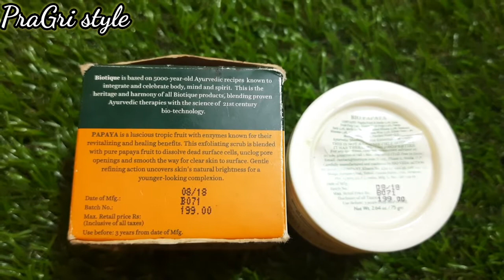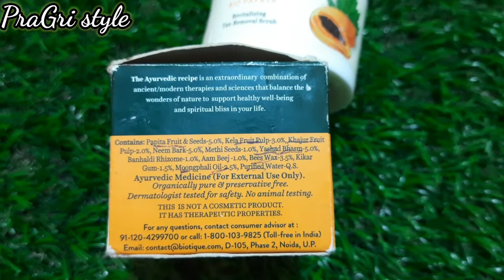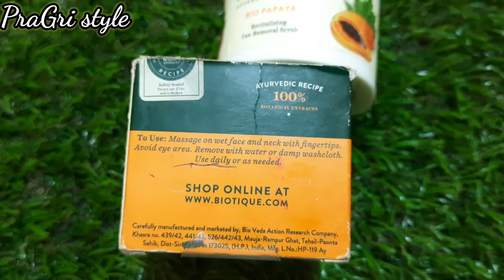Biotique tan removal scrub and biotique morning nectar moisturizer full detail review/PraGri style.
Hi , guys today I'm sharing in this video amazing tan removal scrub and amazing skin moisturizing lotion , both products gives your look fresh clean and glowing.

lots of love. PraGri style. 😘😘😘

product link